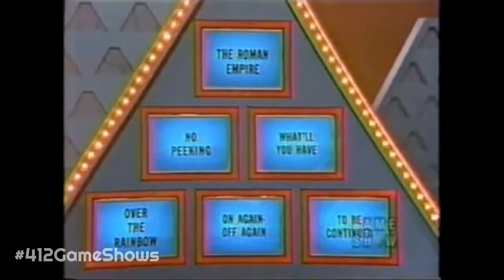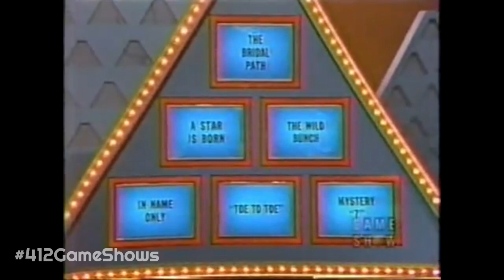The $25,000 Pyramid - September 24, 1982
Episode 005 - Constance McCashin & Robert Mandan day 5.